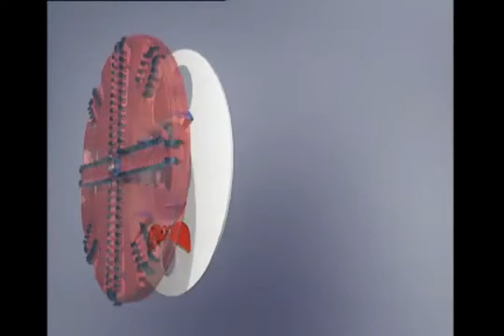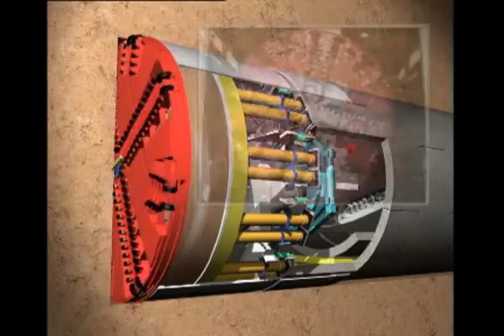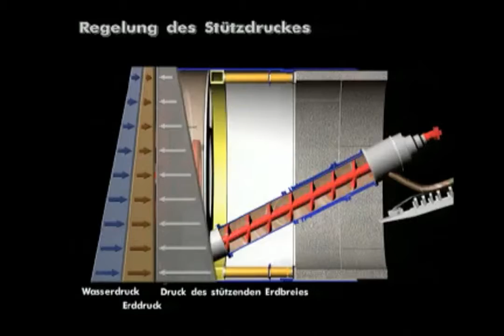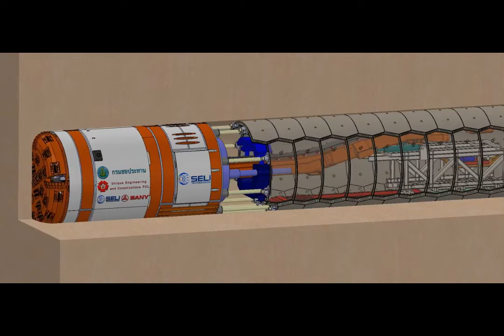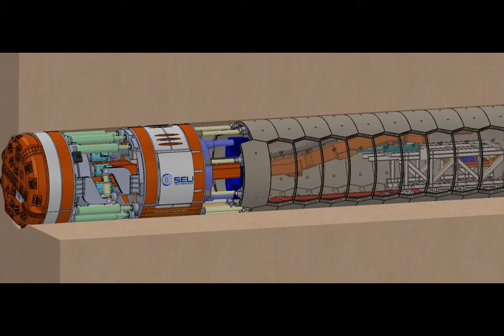Tunnel boring machine work animation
Tunnel boring machine the working animation.
musicbackground no.2
track title: wooden smile-clouds
artist : Siv moran